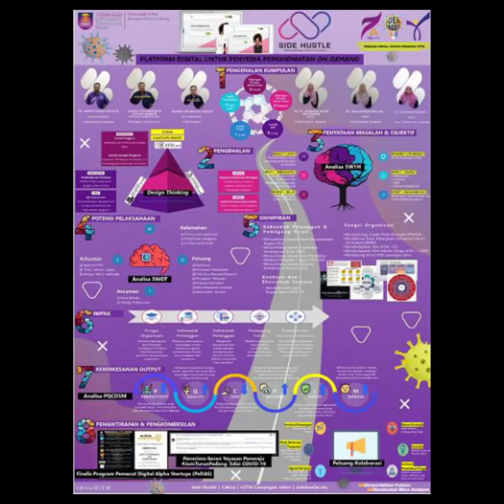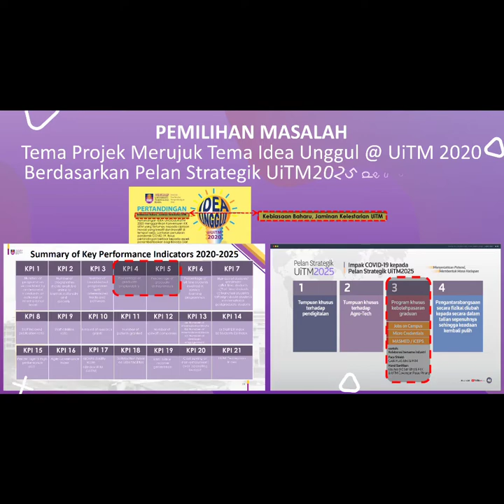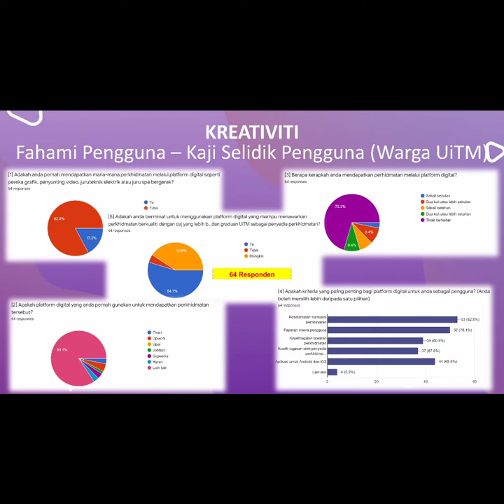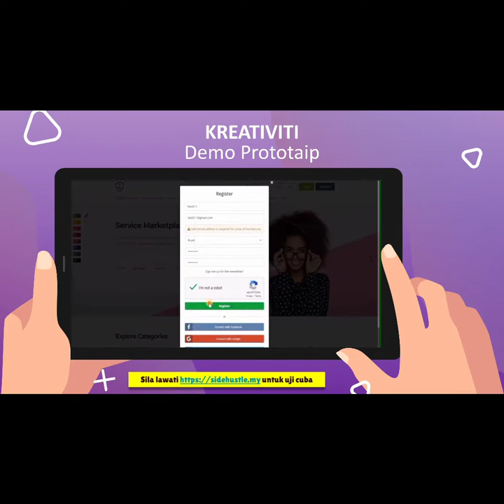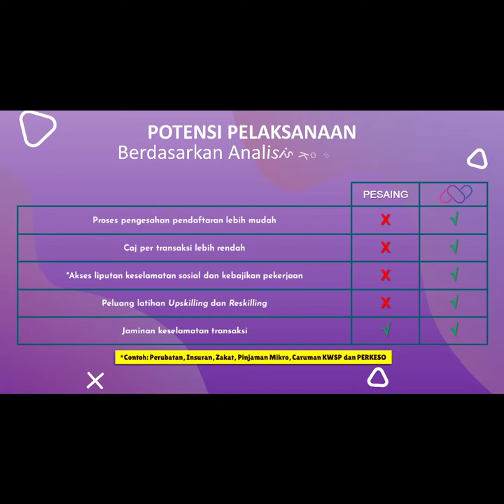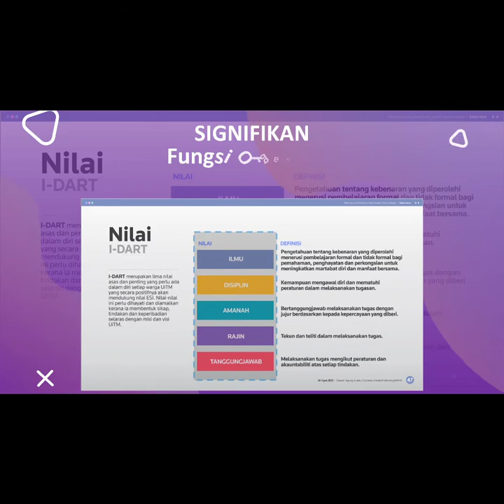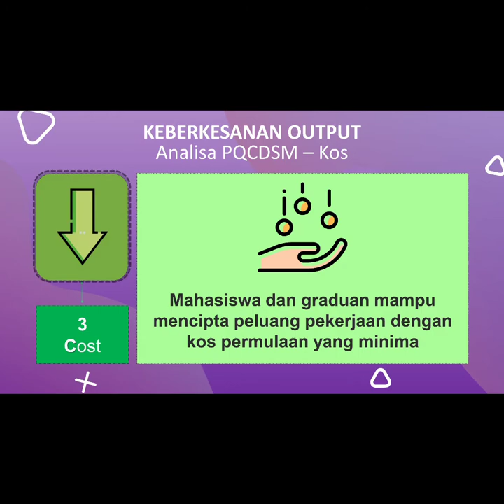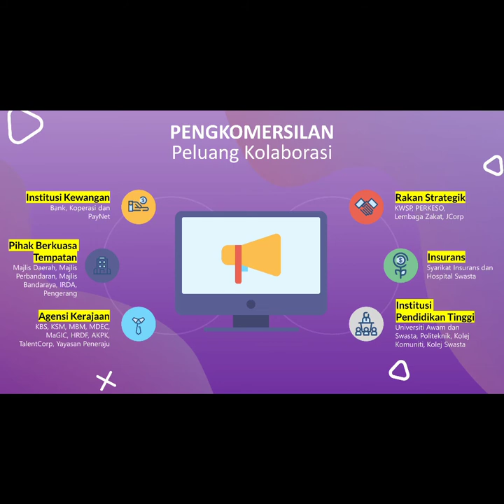KIK 2020 - CAREER ON DEMAND : SIDE HUSTLE